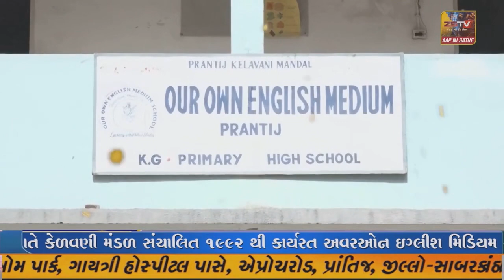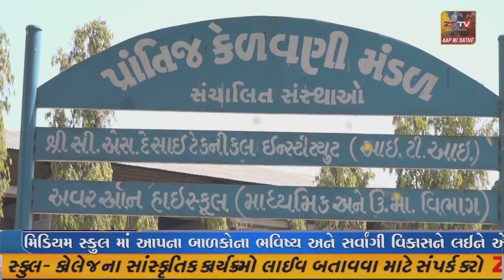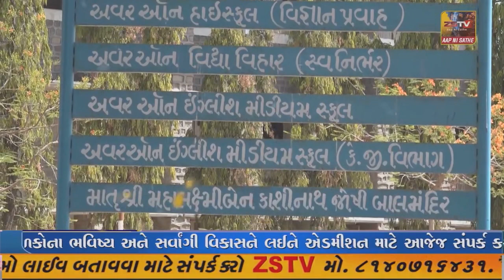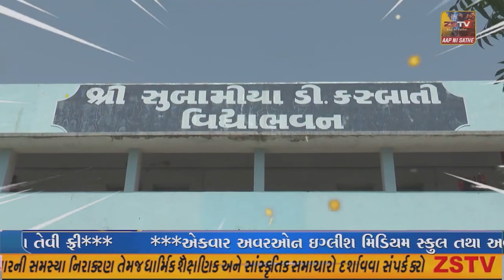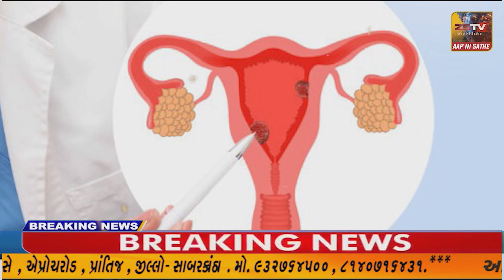70 વર્ષે પણ વૃદ્ધ દંપત્તિ કાંડાની કમાણી પર નિર્ભર,દાદા-દાદીના બરફનો ગોળો રાજકોટ-જૂનાગઢ સુધી પ્રખ્યાત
જેતપુર 70 વર્ષે પણ વૃદ્ધ દંપત્તિ કાંડાની કમાણી પર નિર્ભર,દાદા-દાદીના બરફનો ગોળો રાજકોટ-જૂનાગઢ સુધી પ્રખ્યાત//ZSTVNEWS//